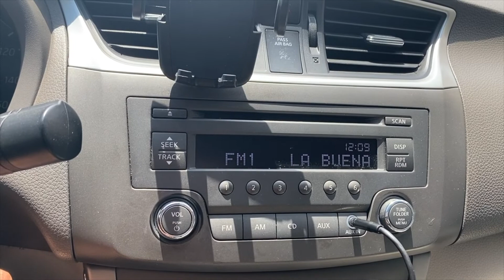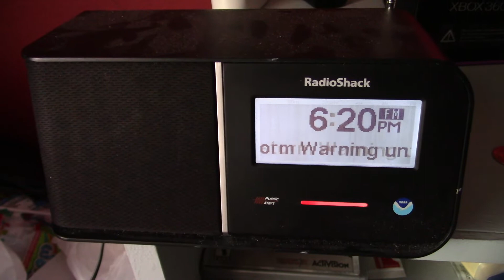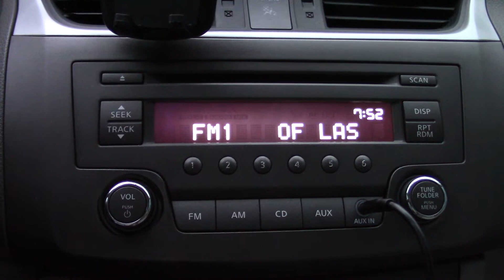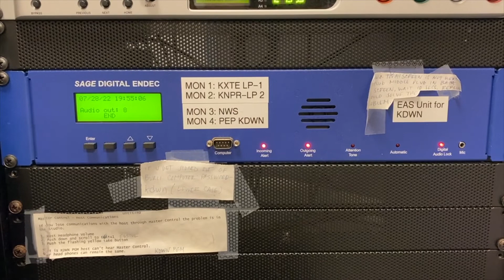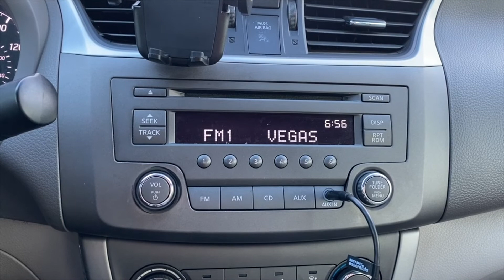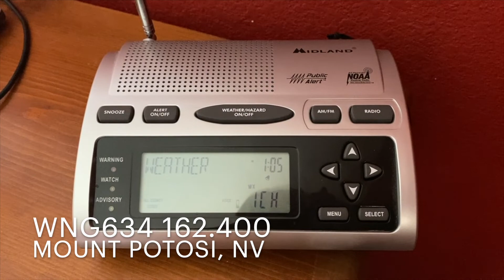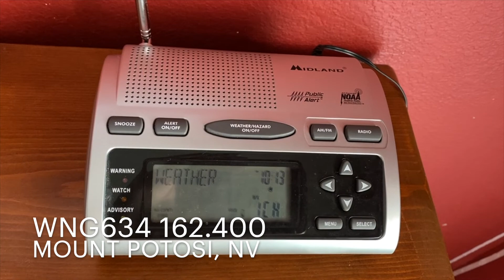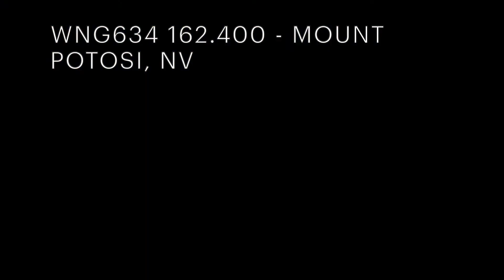July 26-31, 2022 EAS Compilation (EAS #565-647 - FFWs/SVRs/DSWs/RMTs)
My longest EAS compilation in my seven-year EAS-recording history is now upon us.